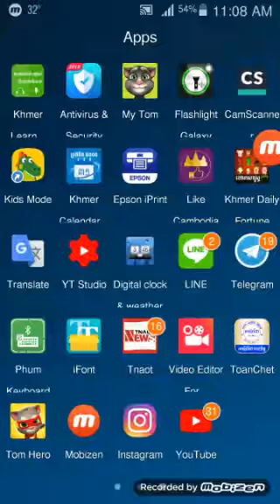Talking Tom Hero Dash Android Game Ep 1